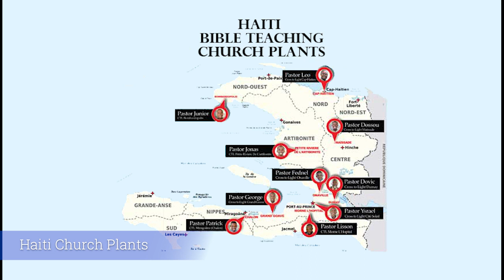Haiti Sustainability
Cross to Light continues to work toward sustainability for it's Haiti operations and for the church plants that serve their communities in the various provinces of Haiti. Here is an overview of some of the sustainability features that we have been able to implement.